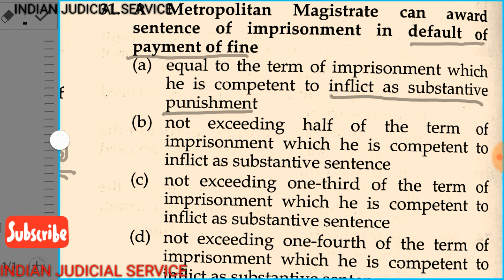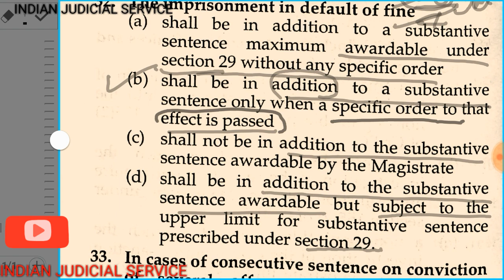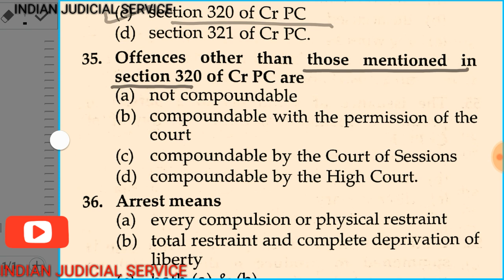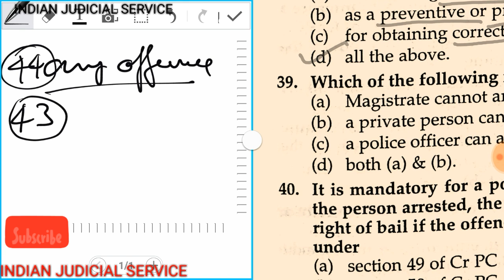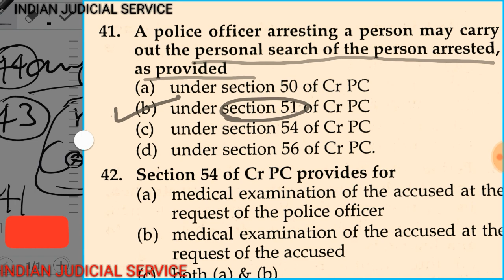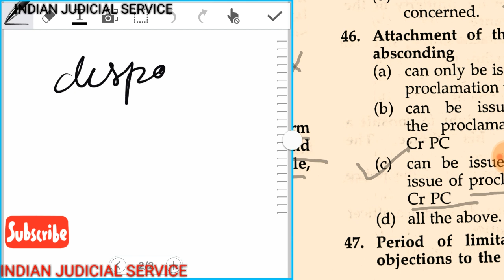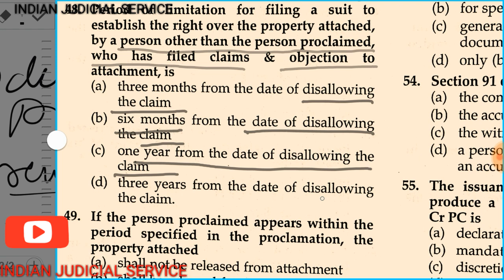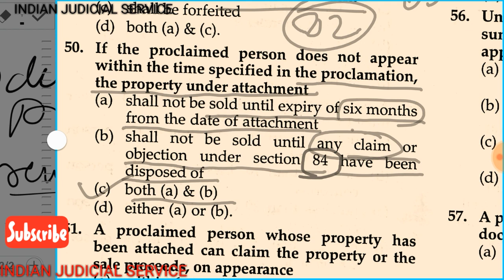Top 400 MCQ OF CrPC 1973 PART 3